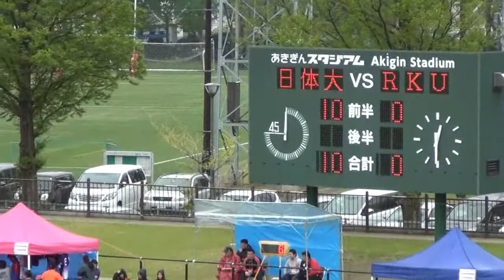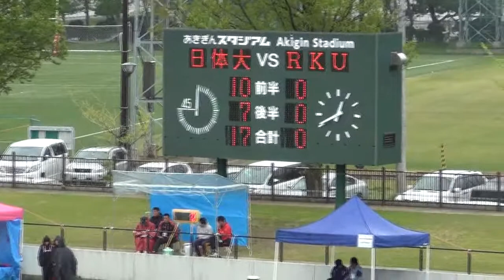2017太陽生命WSS秋田 DAY 1 07 日本体育大学女子 vs RKU龍ケ崎GRACE mpeg4